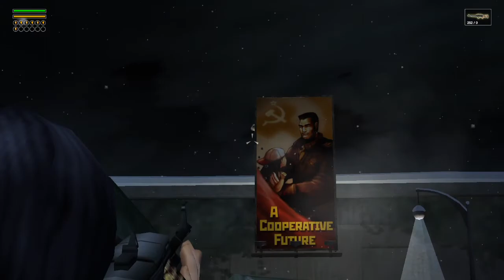Freedom Fighters - Ending - no commentary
Freedom Fighters is an intense third-person action game set in an alternate history New York during the invasion of a foreign superpower. Take on the role of Chris Stone, a hard-working plumber, and rise through the ranks of the resistance to prove yourself as a charismatic leader.